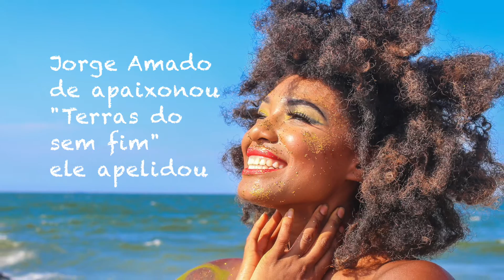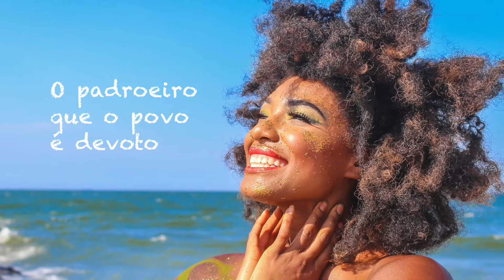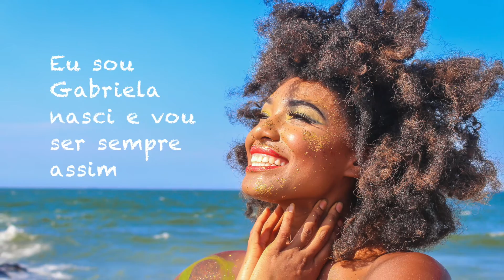EU SOU GABRIELA _ Ilhéus _ DaisyDJ ft Islan Bass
Composição DaisyDJ
Produção Islan Bass
LETRA
Jorge Amado se apaixonou
terras do sem fim ele apelidou
Estória de um romance mundial
Ilhéus terra do cacau

Refrão:
Eu sou Gabriela
cor de cravo e canela
Eu sou Gabriela
nasci e vou ser
sempre assim
Ela é Gabriela
ela é Gabriela
sempre assim

Bênção São Jorge dos Ilhéus
o padroeiro
que o povo é devoto
riqueza em beleza naturais
com lindas praias
ao longo coqueirais
Refrão:
Eu sou Gabriela...